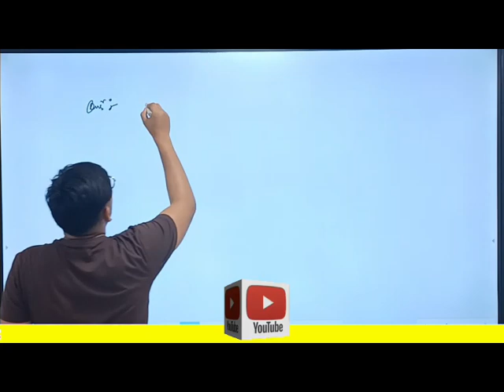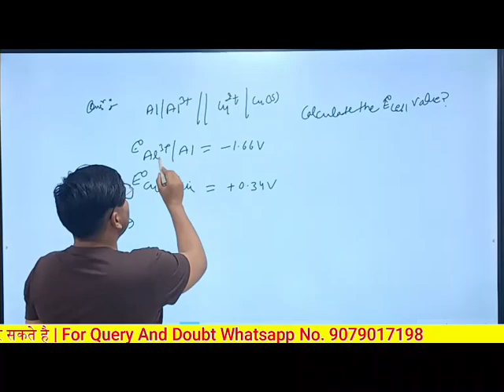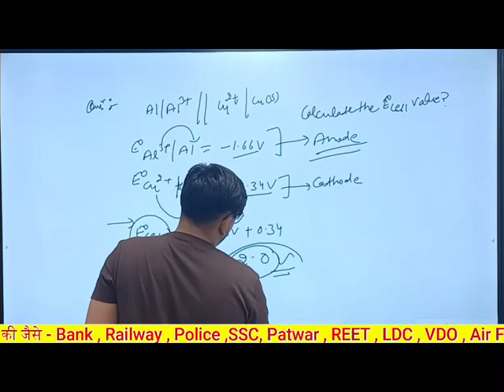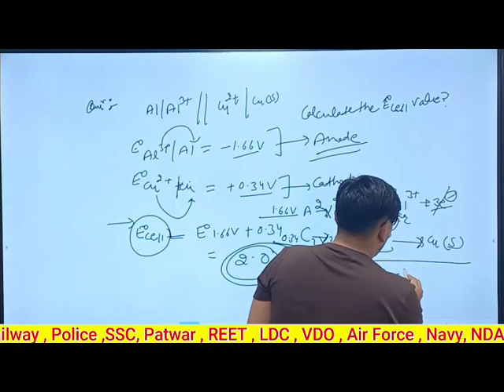Enode Cells electrochemical cell and electrolytic cell chemistry important topic for neet and jee